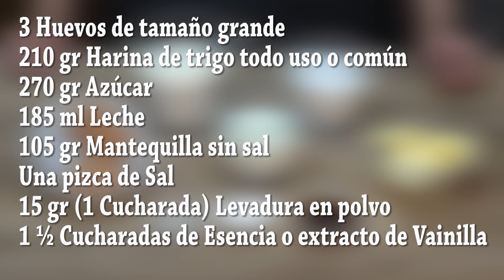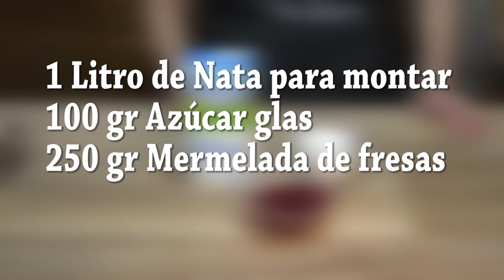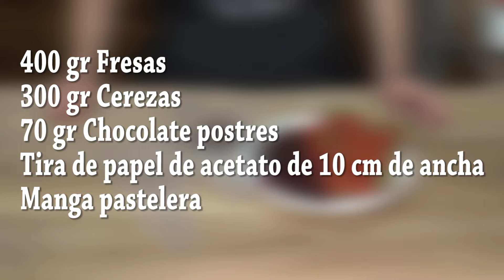TARTA FÁCIL PARA LUCIRTE EN CUALQUIER OCASIÓN. Loli Domínguez - Recetas paso a paso, tutorial.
TARTA FÁCIL PARA LUCIRTE EN CUALQUIER OCASIÓN.

 Es una tarta con un bizcocho muy jugoso y esponjoso, rellena y cubierta de nata montada (Chantilly) con mermelada y decorada con espiral de chocolate y frutas que queda ideal para una celebración especial, en mi caso el millón de suscriptores en mi canal, gracias a todos por vuestro apoyo, habéis hecho posible un sueño realidad.
Ingredientes del bizcocho de la TARTA DE CELEBRACIÓN 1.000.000 DE SUSCRIPTORES:
3 Huevos de tamaño grande (Cada uno pesa con cascara incluida 70 gr Aprox.)
210 gr Harina de trigo todo uso o Harina de trigo común
270 gr Azúcar
185 ml Leche
105 gr Mantequilla sin sal
15 gr (1 Cucharada) Levadura en polvo o Polvo de Hornear
1 ½ Cucharadas de Esencia o extracto de Vainilla
Molde de 20 cm de diámetro x 9 cm de alto
Papel de hornear untado con mantequilla
Ingredientes del relleno y cobertura  de la TARTA DE CELEBRACIÓN 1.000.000 DE SUSCRIPTORES:
1 Litro de Nata para montar o Crema de leche para batir (Con un índice del 35%MG o superior)
100 gr Azúcar glas o azúcar impalpable
250 gr Mermelada de fresas
También necesitamos para la decoración de la TARTA DE CELEBRACIÓN 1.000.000 DE SUSCRIPTORES:
400 gr Fresas
300 gr Cerezas
70 gr Chocolate postres
Tira de papel de acetato o papel de hornear de 10 cm de ancha
Manga pastelera
Sponge cake ingredients:
3 large eggs (each weighs with the included shell 70 gr approx.)
210 gr All-purpose wheat flour or common wheat flour
270 gr sugar
185 ml milk
105 gr Butter without salt
A pinch of salt
15 gr (1 tablespoon) baking powder
1 ½ Tablespoons of Essence or Vanilla extract
20 cm diameter x 9 cm high mold
Buttered baking paper
Ingredients of the filling and coverage:
1 Liter of Heavy cream (With a 35% MG or higher)
100 gr icing sugar
250 gr Strawberry jam
We also need for decoration:
400 gr Strawberries
300 gr Cherries
70 gr Chocolate
Strip of acetate paper or baking paper 10 cm wide
Pastry bag

Vector de Logos creado por BiZkettE1